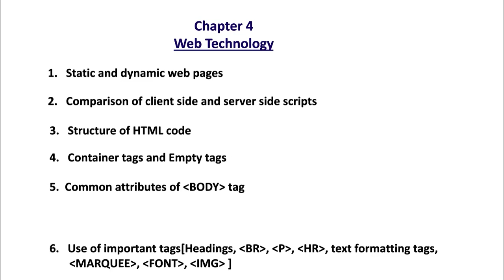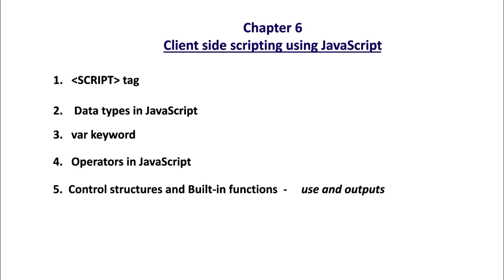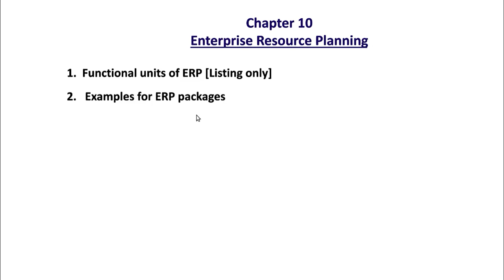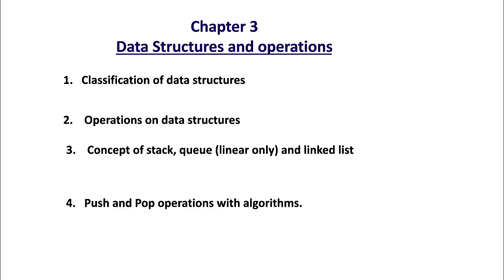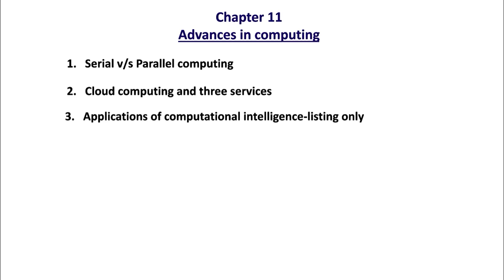[FOCUS AREA 2022] Portions | PLUS TWO Computer Application/Science in Malayalam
FOCUS AREA 2022
Exam structure | Marks Distribution

Computer Application, Plus TWO, Kerala State Syllabus
Computer Science

A+ sure
Notes Included